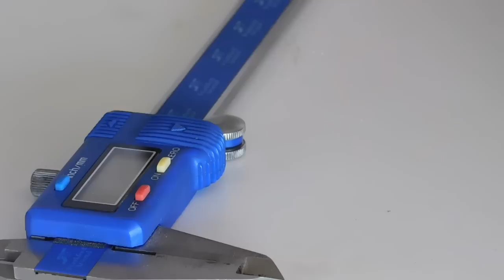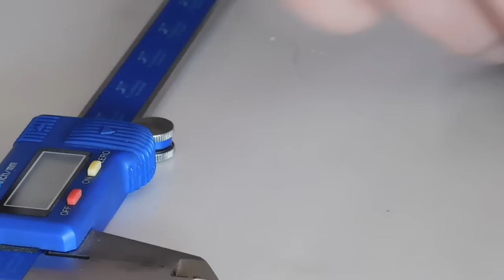Shooters Coffee Chat: Collectible Cartridges From Nick J - On The Kitsap Penninsula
Thanks to Nick J out of the Seattle, WA area for some nice collectible cartridges as well as other assorted stuff...discussed over a coffee chat...